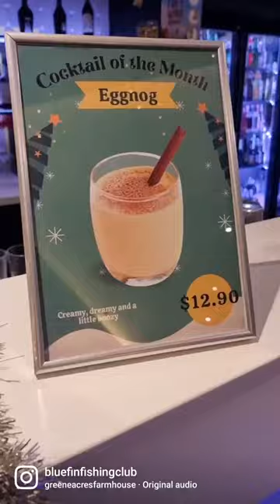Cocktail of the month is our decadent creamy eggnog